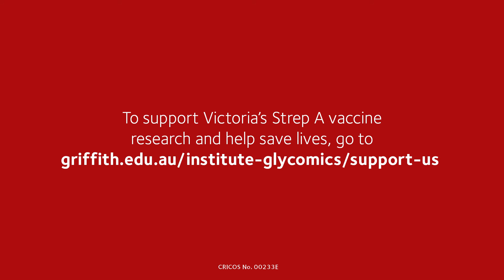Ladies in Lab Coats - Dr Victoria Ozberk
In the next edition of our Ladies in Lab Coats video series, we are delighted to spotlight Dr Victoria Ozberk, a dedicated research scientist at the Institute for Glycomics, who is working on a Strep A vaccine in our Laboratory of Vaccines for the Developing World.

To learn more about Victoria’s Strep A vaccine research and how you can support her journey, please contact our Development Manager, Nina Kristensen

Alternatively, if you would like to make a tax-deductible donation to Victoria’s research and help save lives,